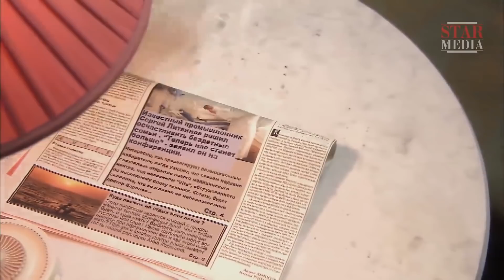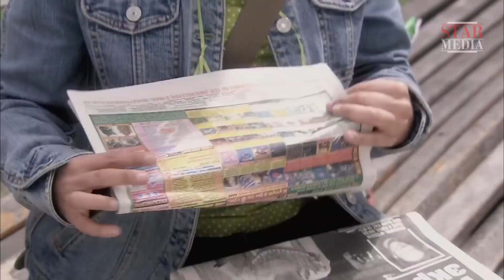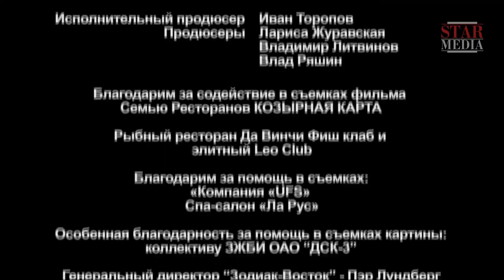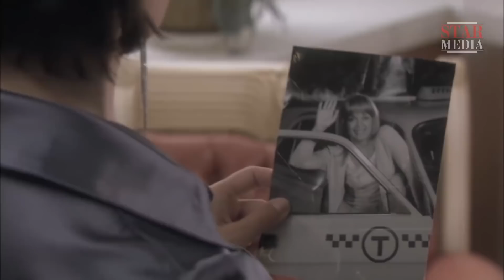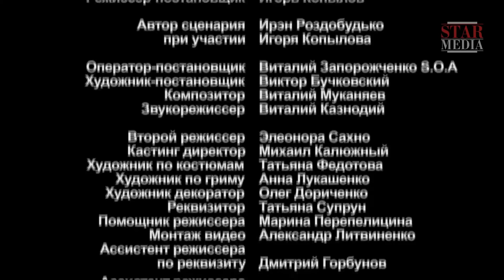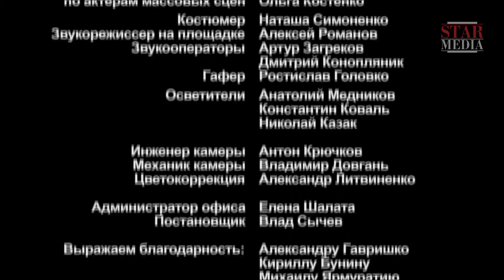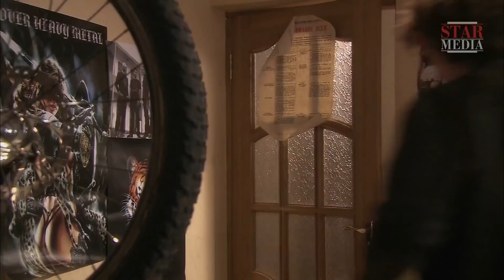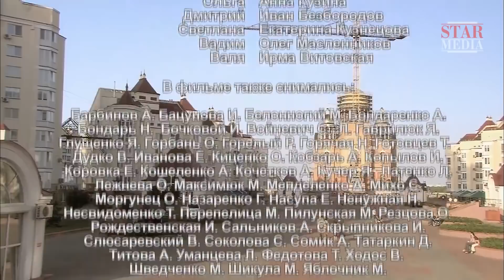ДУШЕВНАЯ МЕЛОДРАМА О ЖИЗНИ КРАСИВОЙ,УМНОЙ,НО БЕСКОНЕЧНО ОДИНОКОЙ ЖЕНЩИНЫ! Начать Сначала.Марта!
Мини-сериал «Начать сначала. Марта», получил название в честь главной героини. В жизни Марты было много встреч и расставаний, любви и ненависти, радости и слез. Сейчас Марта считается преуспевающим бизнесменом, а когда-то у нее не хватало денег даже на вещи первой необходимости. Для того чтобы выкарабкаться из долговой ямы, она согласилась стать суррогатной матерью, причем пошла на это дважды для разных супружеских пар. Однако теперь, имея приличный доход и оставаясь такой же привлекательной, как в юности, женщина поняла, что позади большая часть жизни, а она по-прежнему одинока. Попытка завести ребенка оканчивается неудачей. Совсем отчаявшись, Марта решает отыскать тех детей, которых она родила для чужих людей.